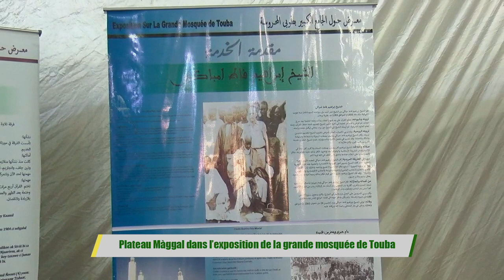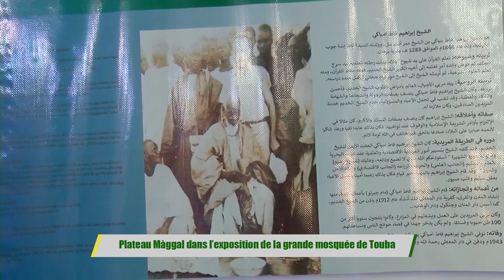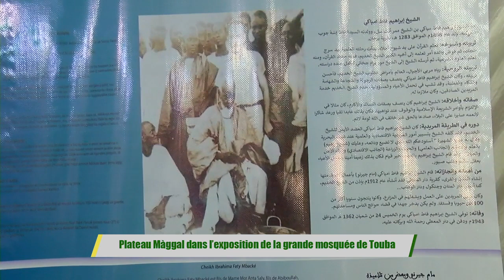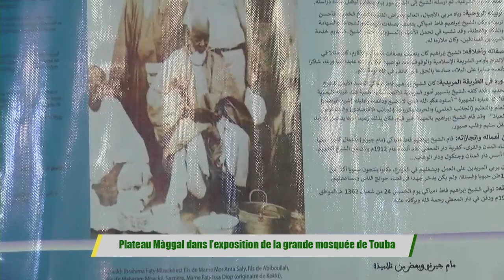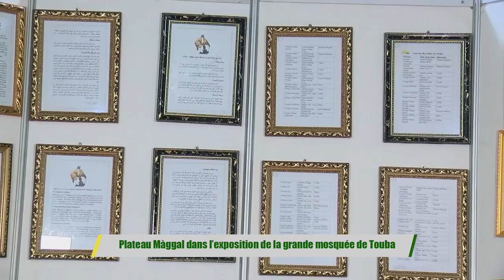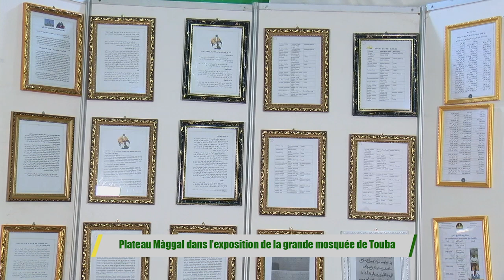Plateau Màggal dans l’exposition de la grande mosquée de Touba